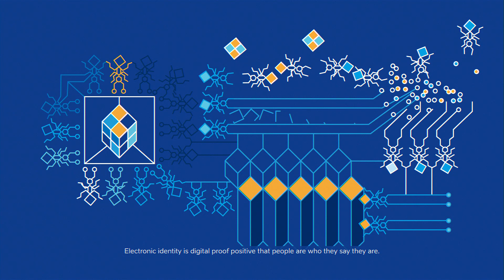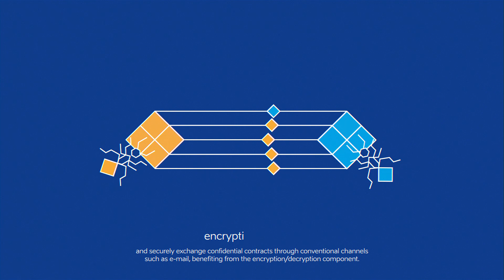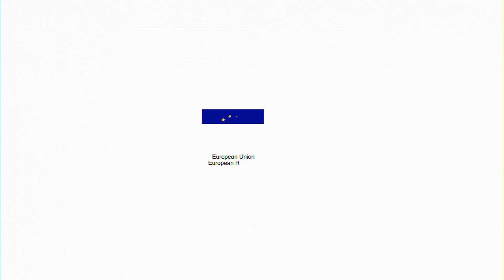How Electronic Identity Makes Life Easier in Estonia (short version)